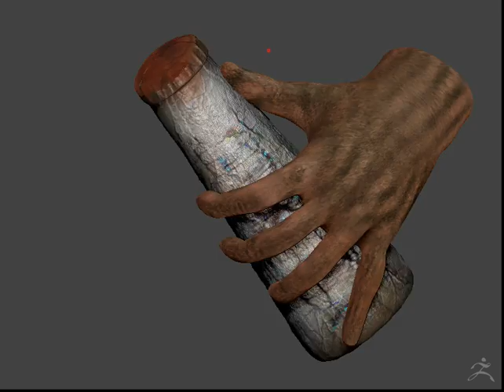thats handy.mov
A handy bottle experimental Zbrush creation